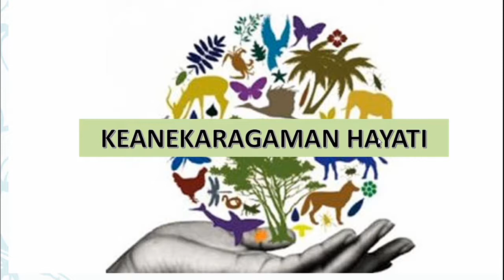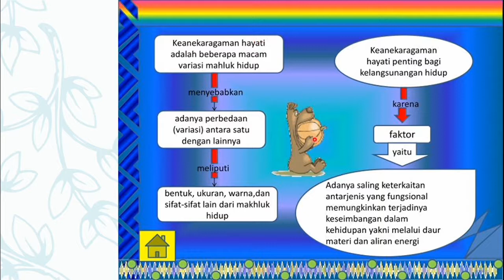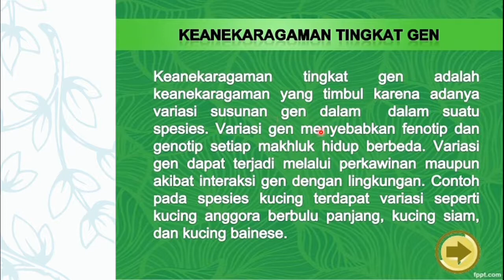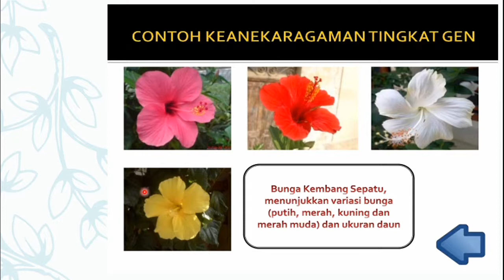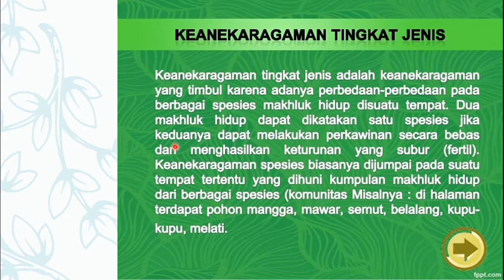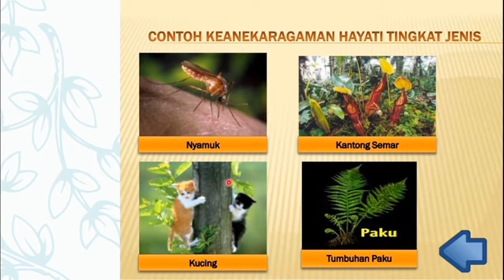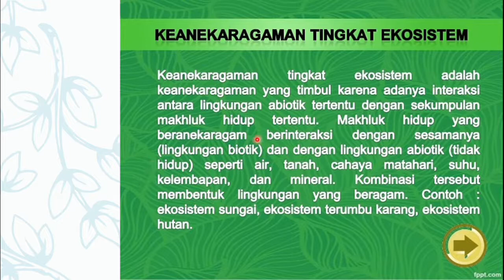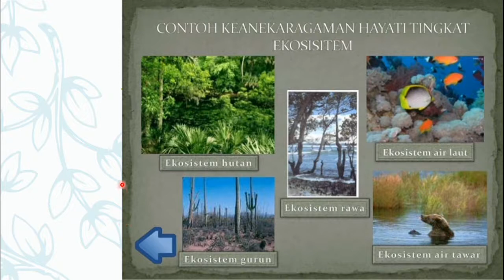Keanekaragaman Hayati Biologi Kelas 10 || Biodiversity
Keanekaragaman Hayati Biologi Kelas 10 SMA untuk menunjang pembelajaran daring atau pembelajaran jarak jauh